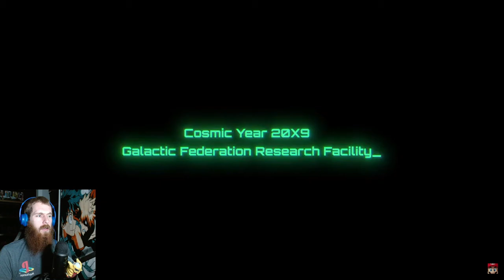Nintendo Direct 6/18/2024 Danorski reaction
After so long, THEY have finally returned.